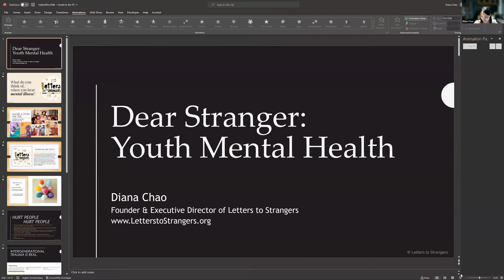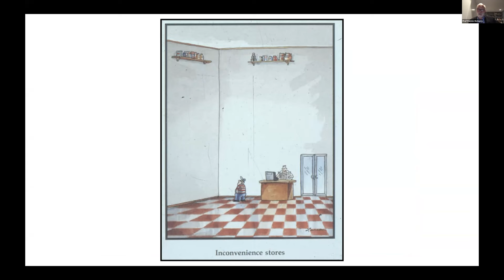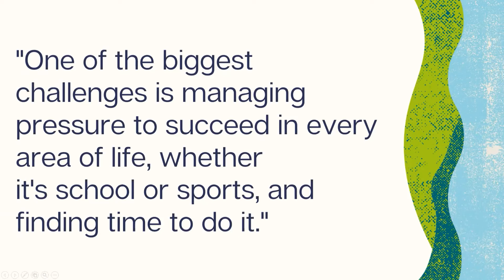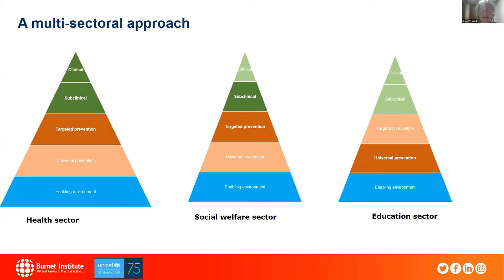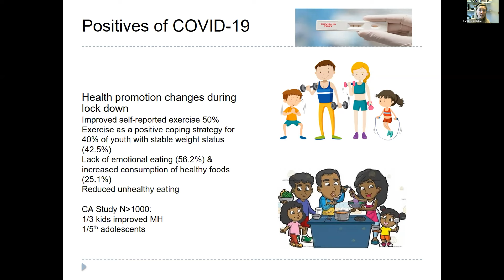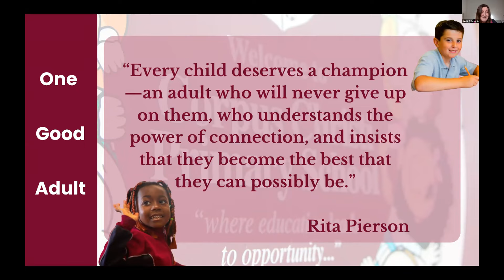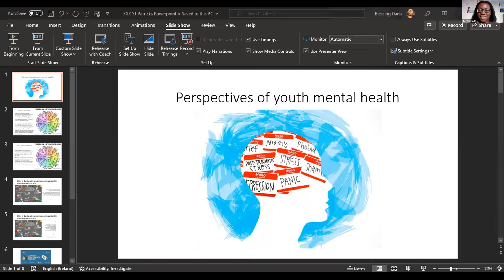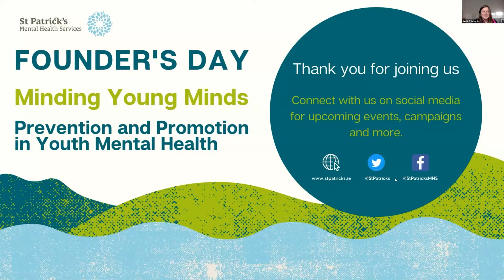Minding Young Minds: Prevention and Promotion in Youth Mental Health | Founder's Day 2022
At St Patrick's Mental Health Services (SPMHS), our annual Founder's Day conference celebrates the continuing legacy of our founder, author and mentalhealth pioneer Jonathan Swift.

Our 2022 Founder’s Day conference aimed to explore how we can build a better future for young people and protect youth mental health.

Founder’s Day explored current research in the areas of youth mental health and health promotion, and discussed the ways in which prevention and promotion strategies are being and can be put into action in Irish settings.

The opening address was delivered by Minister for Mental Health and Older People, Mary Butler TD.

Professor Patrick McGorry, Director of Orygen Youth Health and Orygen Youth Health Research Centre in Victoria, Australia and Professor of Youth Mental Health at the University of Melbourne (@UniversityofMelbourne) gave the keynote address. Professor McGorry is known worldwide for his development and scaling up of early intervention and youth mental health services and for mental health innovation, advocacy and reform.

Other speakers included:

• Professor Margaret Barry, the Established Chair in Health Promotion and Public Health at the National University of Ireland Galway (@universityofgalway), where she is also Director of the World Health Organisation (@who) Collaborating Centre for Health Promotion Research

• Professor Mary Cannon, consultant psychiatrist in Beaumont Hospital Dublin and Professor of Psychiatric Epidemiology and Youth Mental Health in the Department of Psychiatry, Royal College of Surgeons Ireland (@RCSI_Irl)

• Diana Chao, founder of Letters to Strangers (@L2SMentalHealth), the largest global youth-for-youth mental health non-profit which has impacted more than 35,000 people on six continents

• Blezzing Dada, mental health advocate with a focus on intersectionality

• Doctor Alfgeir Kristjansson, expert in adolescent health behaviours with attention to substance use prevention and community health promotion and Associate Professor at West Virgina University (@WestVirginiaU)

• Professor Fiona McNicholas, Consultant in Child and Adolescent Psychiatry in Lucena Clinic, Rathgar and Our Lady's Hospital, Crumlin

• Dr Niall Muldoon, Ombudsman of Children Ireland (@OCOIreland)

• Ruth O’Connell, mental health technical expert with @UNICEF for the East Asia and Pacific region

• Tiernan O’Neill, Principal of Corpus Christi National School in Moyross (@corpuschristiprimaryschool2531), who developed the Moyross Education Support Programme.

Founder’s Day comes at a critical time, as findings from our 2022 Annual Attitudes to Mental Health and Stigma Survey revealed that 71% of parents worry about their child’s mental health, with 24% having sought mental health services for their child. Additionally, Ireland’s adolescent mental health services face several key challenges, including long waiting times for treatment and insufficient access. You can see the survey findings here: